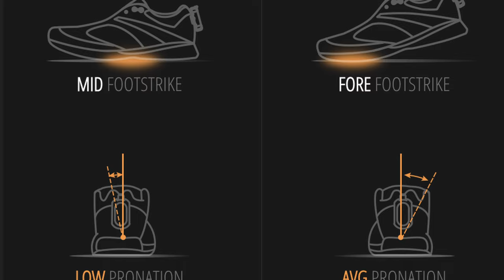ASICS Gel Nimbus 26, la recensione di una scarpa molto comoda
Le ASICS Gel Nimbus 26 rappresentano una scarpa molto confortevole con un miglioramento rispetto al modello precedente, sicuramente adatta a tutti i podisti amatori per correre tutte le distanze. L'aggiornamento più significativo riguarda l'aggiunta della nuova tecnologia HYBRID ASICSGRIP. La combinazione della tecnologia ASICSGRIP e della gomma della suola AHARPLUS offre una migliore trazione, una maggiore morbidezza e un’avanzata durabilità, consentendo ai runner di sentirsi a proprio agio quando corrono su superfici bagnate e scivolose. Nella recensione vi racconto che ho amato queste gel Nimbus 26 per tutte le corse lente, rigeneranti ma anche per correre a lungo perché rappresentano secondo me una delle migliori scarpe a livello di comfort. Mi è piaciuto il fatto che sono migliorate le due cose che invece erano i problemi del modello precedente. Saranno in vendita a partire dal 15 gennaio al prezzo di 200 euro di listino.

Dove racconto le principali recensioni dei miei gadget:

00:00 Intro
00:20 specifiche
01:12 Nimbus 26 vs 25
02:27 tomaia
03:03 allacciatura
04:35 Lacci
04:57 numero
05:23 intersuola
06:38 stabilità
07:48 Puregel
08:18 Battistrada
09:34 tallone
09:59 ritmi
11:04 Durata
11:26 a chi è adatta?
12:04 peso
12:34 linguetta
12:57 Conclusione